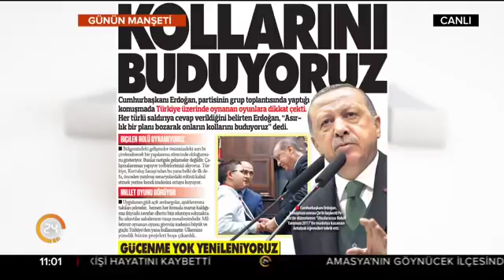Günün Manşeti ( 08. 11. 2017 )